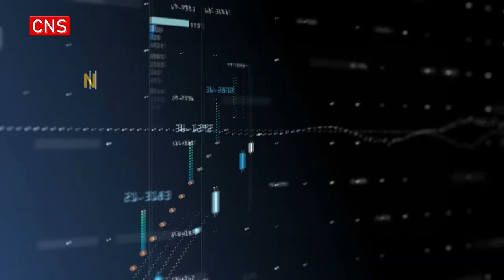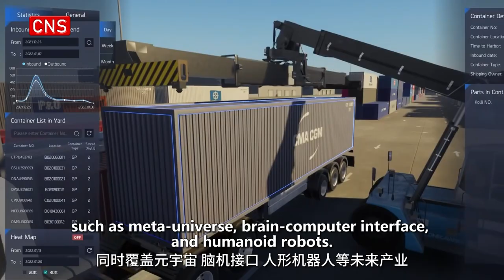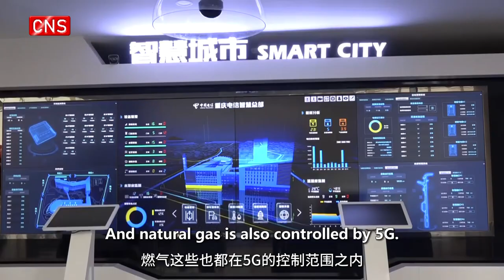Buzzword in 2024 China's two sessions: New quality productive forces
China's two sessions in 2024 draw to a close. In this year's two sessions, the term "new quality productive forces" has sparked heated discussions.

The term "new quality productive forces" has become a buzzword in China's economy since it was introduced in September 2023. It was written into the 2024 Chinese government work report and listed at the top of major tasks for 2024. With innovation leading, new quality productive forces mean advanced productivity freed from traditional economic growth models and productivity development paths. They feature high technology, high efficiency, and high quality, and align with the country's new development philosophy.

How does this term be understood by the Chinese people? In their eyes, what impact will new quality productive forces have on future life? CNS reporters did random interviews with Beijing residents.